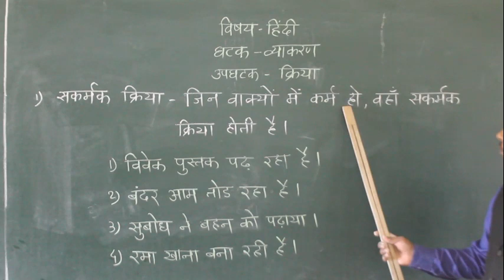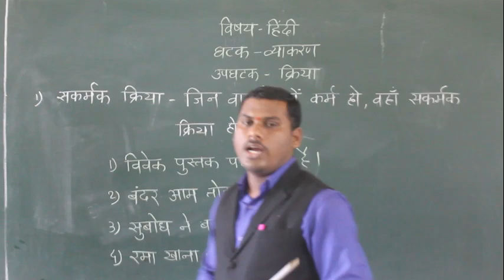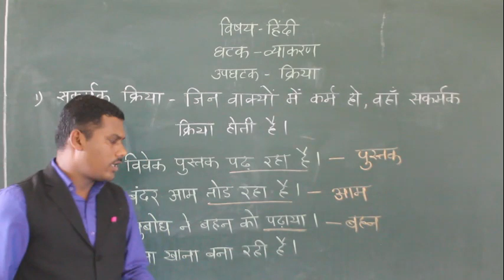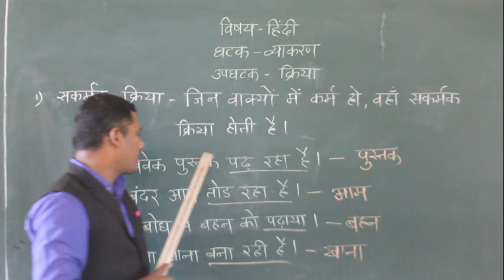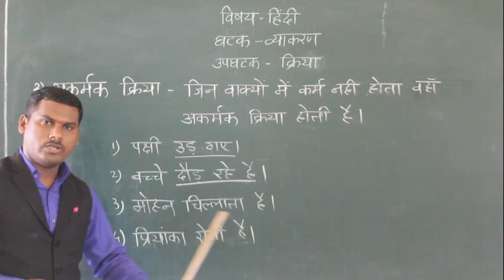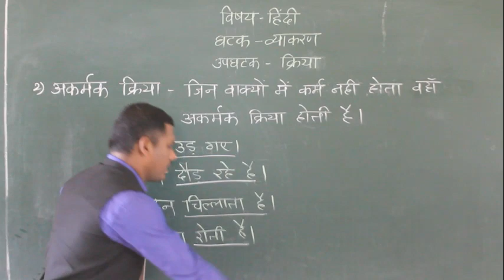CLASS - V SUB - HINDI - KRIYA VYAKARAN